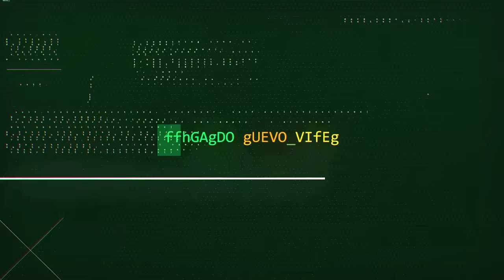¡Encontramos DIAMANTES de MINECRAFT en la VIDA REAL! - [ANTRAX] ☣